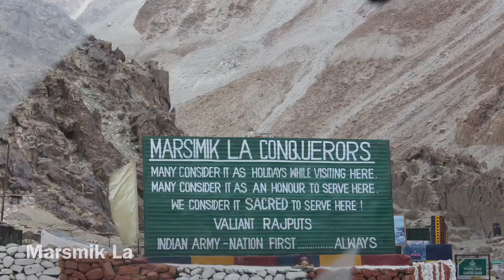Day 11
Pangong lake